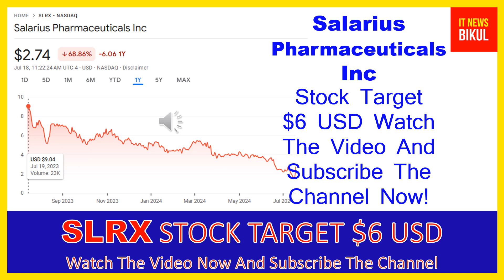SLRX Stock - Salarius Pharmaceuticals Inc Stock Breaking News Today | SLRX Stock Price Prediction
SLRX Stock - Salarius Pharmaceuticals Inc Stock Breaking News Today | SLRX Stock Price Prediction | SLRX Stock Target